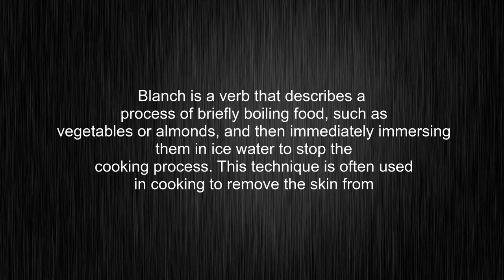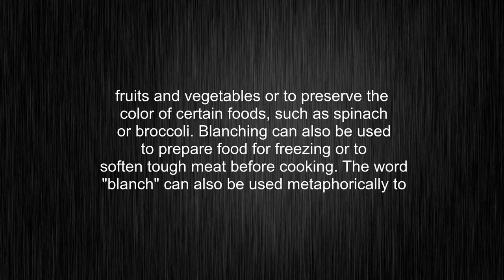What's the meaning of "blanch", How to pronounce blanch?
This video tells you what "blanch" means, how to pronounce it, what is "blanch" definition, how to say blanch, provides a pronunciation guide and an accurate definition.
00:00 Pronunciation
00:32 Meaning